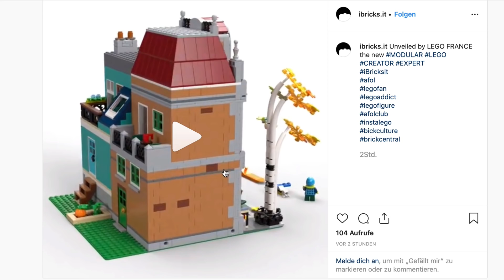Vorne hui, hinten pfui... | LEGO Creator Expert 10270 Buchhandlung Modular Bilder! | News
Es ist so weit, wir haben die ersten Bilder zum neuen LEGO Creator Expert Modular, der 10270 Buchhandlung!